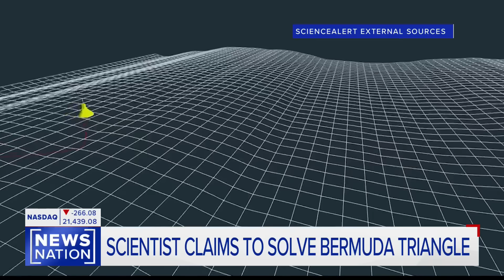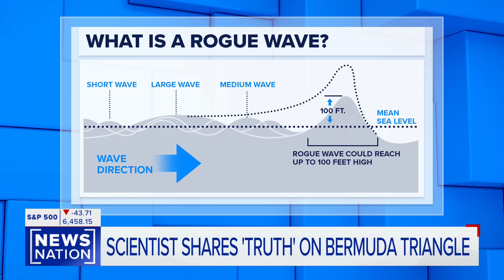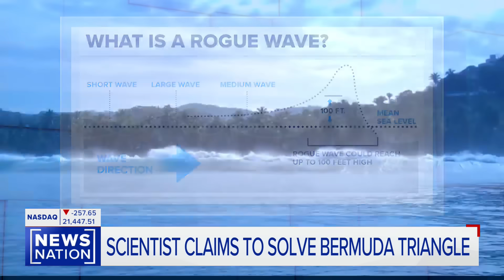Scientist believes he has solved the Bermuda Triangle mystery | NewsNation Now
Scientist Simon Boxhall believes he has solved the mystery of the Bermuda Triangle after discovering it has rogue waves, a natural ocean phenomenon where waves can form 100 feet high coming from all angles.